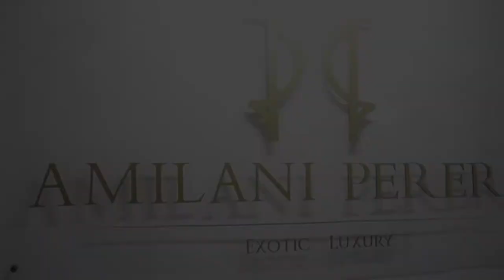The UNBREAKABLE Collection Trailer. AMILANI PERERA X UNFPA for Colombo Fashion Week 2020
The collection titled 'UNBREAKABLE' by Amilani Perera in partnership with UNFPA Sri Lanka aims to raise awareness on violence against women and girls, which is a pertinent and serious issue that knows no economic, social, or national boundaries.